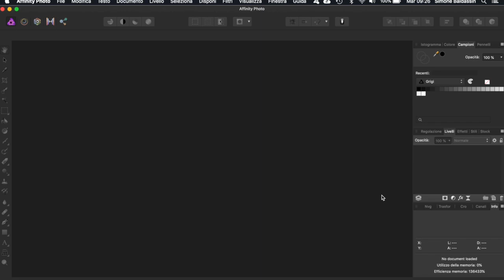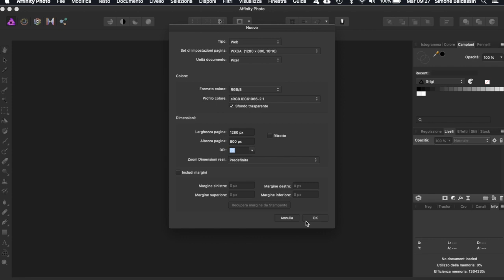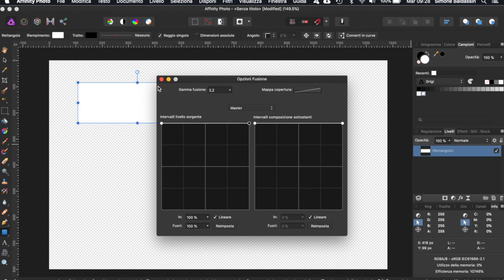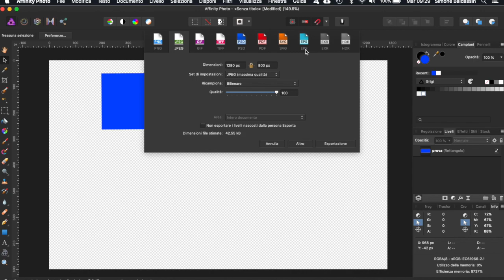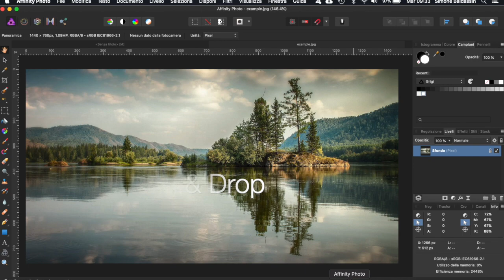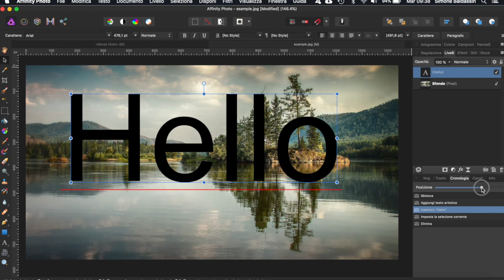Affinity Photo 1.6 #1 Intro (ITA)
Affinity Photo #1 Primo approccio

In questo video facciamo una prima rapida incursione nel mondo di Affinity Photo andando a cercare le principali impostazioni, operazioni e strumenti che siamo soliti utilizzare in altri software grafici.